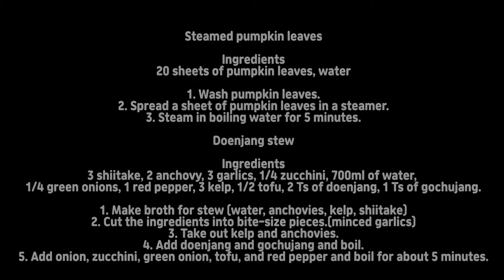따끈한 밥(Rice) + 호박잎(Pumpkin Leaf) + 된장찌개(Doenjang Stew) = 끝(The End)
제발 밥 한 공기만 먹자
Please, let's just have a bowl of rice not two or three.